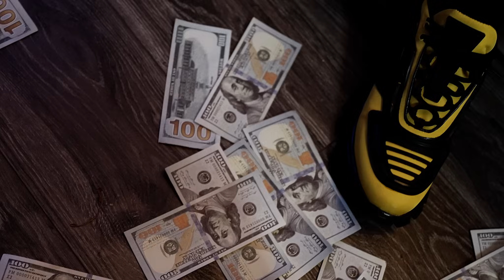"Only Fans" (Official Music Video)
Directed By: Chinedu “Mr. Chin” Ernesto